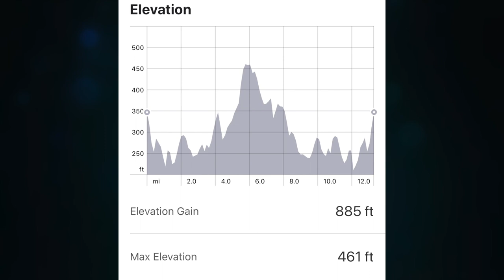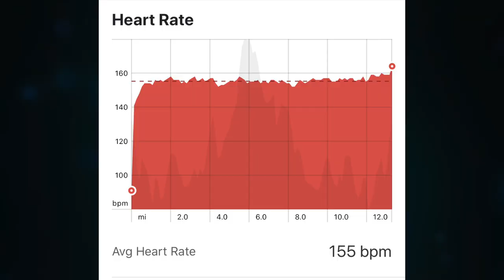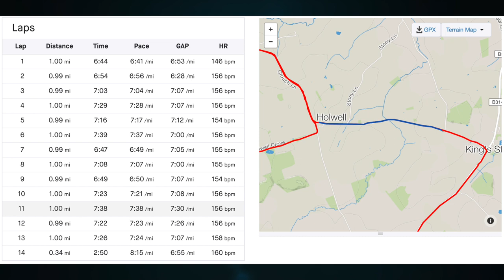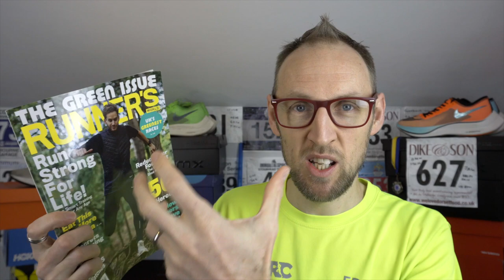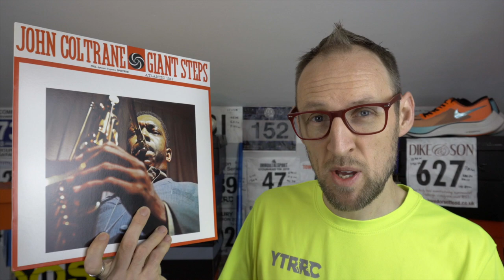Half Marathon Race Recap | Blackmore Vale Half 2020 | Nike Vaporfly Next % Ekiden | eddbud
A race recap documenting the recent Blackmore Vale Half Marathon in Dorset on the 2/2/2020.
It was groundhog day and i decided to head back to Bishops Caundle to take on this hilly half marathon.
I give you a recap of the course, my performance and my evaluation of my efforts.
Theres some music related updates later in the video along with some reading recommendations.

Thanks for all your kind comments and support, they are much appreciated.

2849